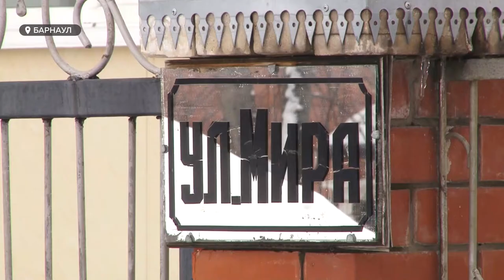Барнаульцев может затопить нечистотами из-за провалившегося люка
В одном из районов Барнаула почти неделю не могут решить локальную коммунальную проблему. На одном из канализационных колодцев провалился люк. Плита, которая его держала, развалилась. Но устранение – затянулось: на небольшую проблему нашлись непреодолимые обстоятельства.